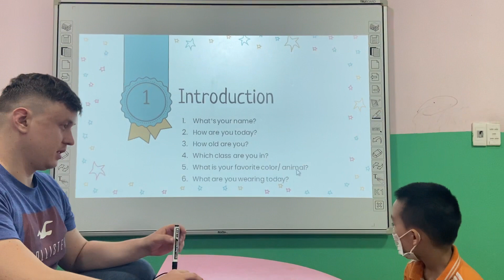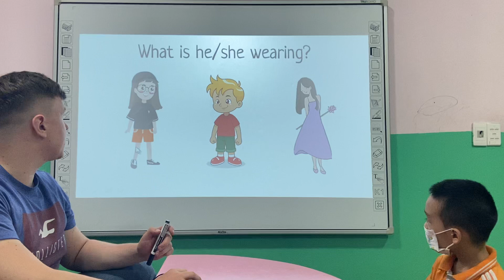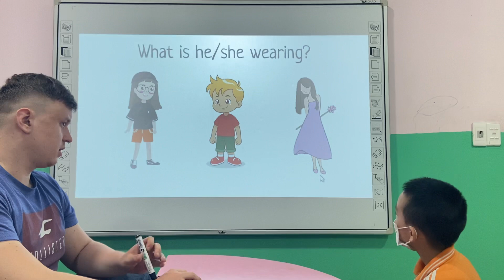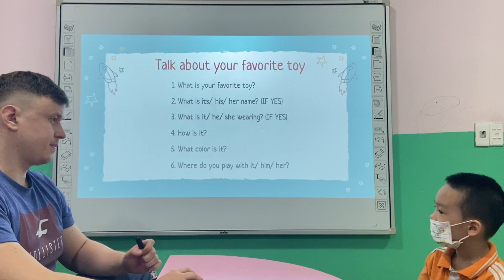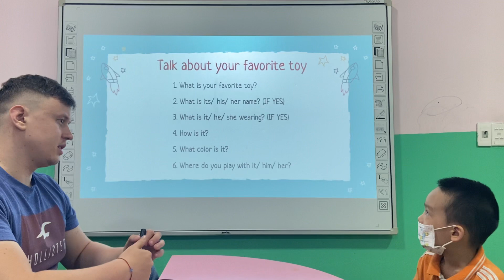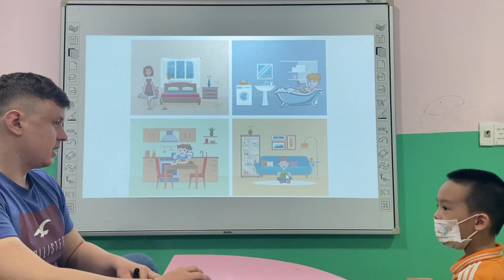Parker - Starters 1A - Speaking test OW1 U456